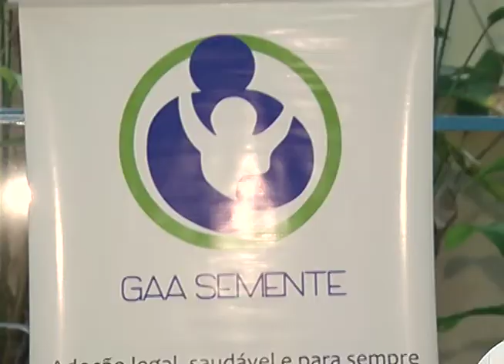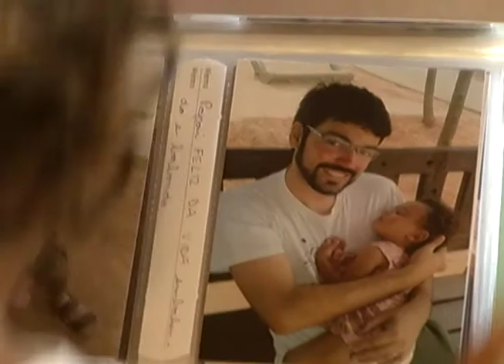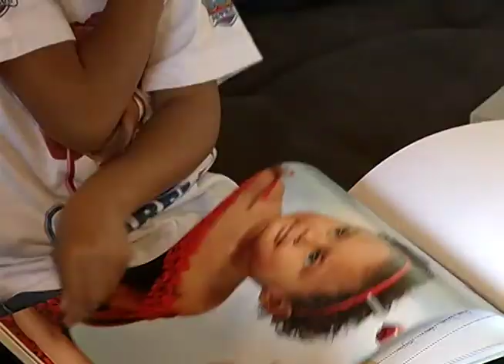Grupo Semente realiza Semana da Adoção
Até sábado, dia 27, ocorre em Jundiaí uma série de atividades gratuitas em alusão à adoção